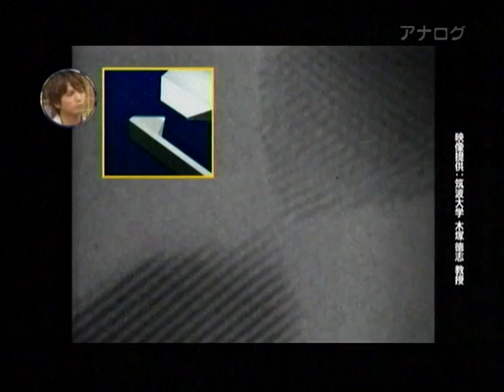2010.7.31 Nano Metal Liquid (Gold ×10^7)